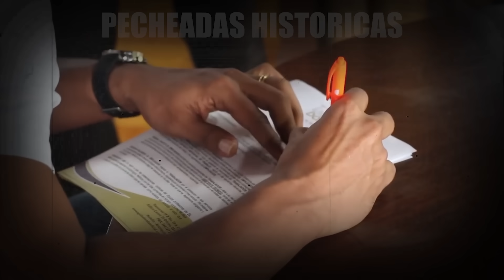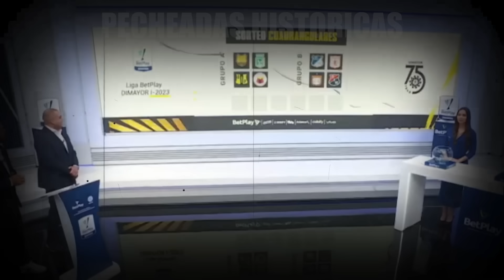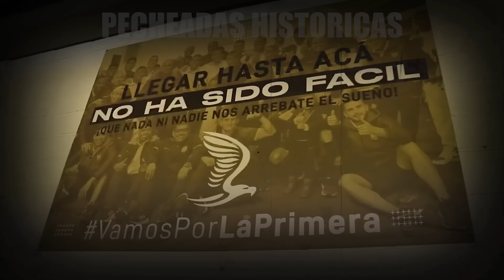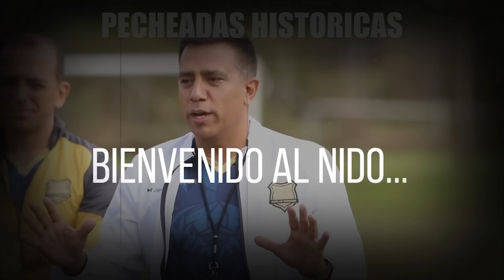🔥"EL QUE CLASIFIQUE a la FINAL es GEI" AGUILAS DORADAS 2022-23🥶❌| PECHEADAS HISTORICAS #4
aguilas doradas 2022
aguilas doradas 2023
cesar farias aguilas
lucas gonzales aguilas
leonel alvarez aguilas